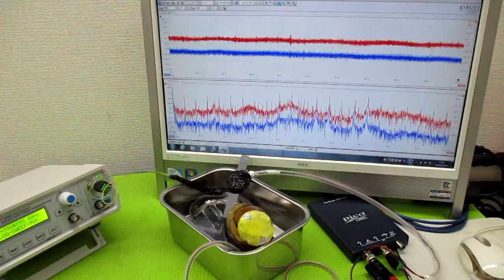オリジナル製品：超音波発振プローブを利用した超音波制御技術 ultrasonic-labo